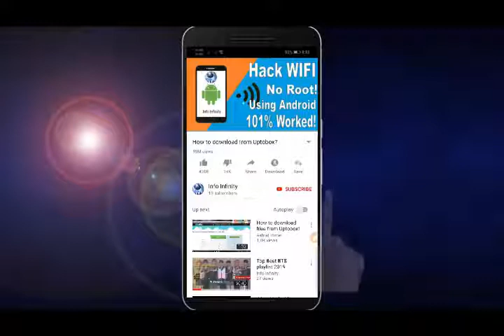TRY NOT TO LAUGH PART 2 - TRENDING FUNNY VIDEOS, EPIC FAILS, VINES, PRANKS